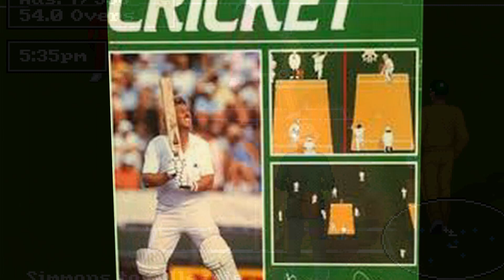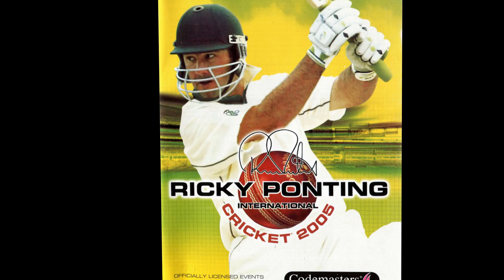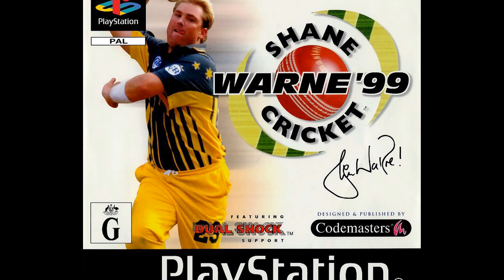Why EA and Codemasters Stopped Making Cricket Games?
Details about why EA Sports and Codemasters stropped working on any new cricket game. Let's hope we find another cricket game from either of these two game publishers.